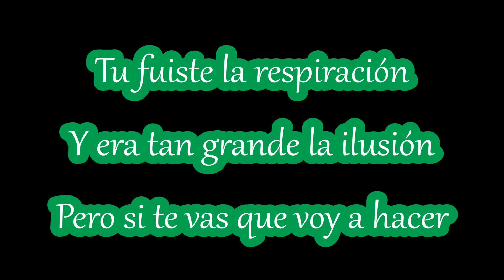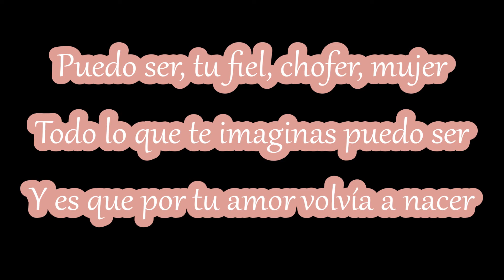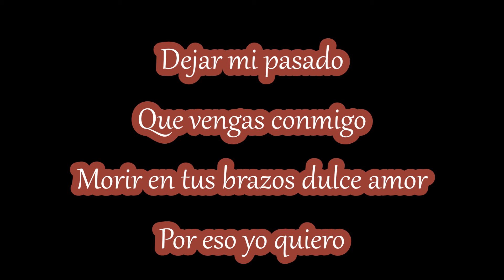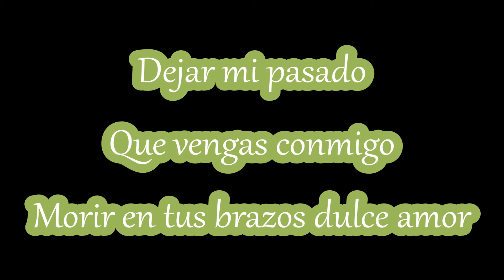CARLOS VIVES LETRA) (2013)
Perdonen que al final en alguna parte,este atrasado, estaba muy enfadada y cabreada con mi abuela. Disculpas les doy!